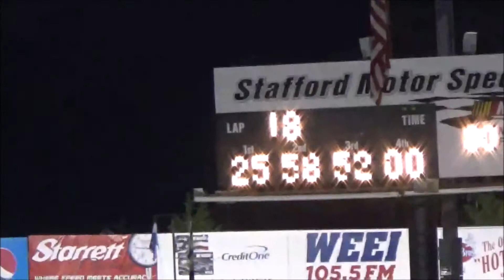Twisted Tea Open Modified 80 at Stafford Motor Speedway 6/8/18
This was the 1st Annual Twisted Tea Open Modified 80 at Stafford Motor Speedway and the drivers put on a great show on the track! There were multiple lead changes and battles throughout the field as drivers wanted to come home with the win at the end of the night. In the end, Tommy Barrett took home the checkered flag.